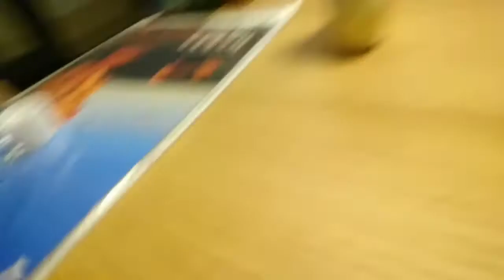【自炊するやつ①】緑色野菜だけで自炊するやつ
趣旨が異なりますが、ご容赦くださいw